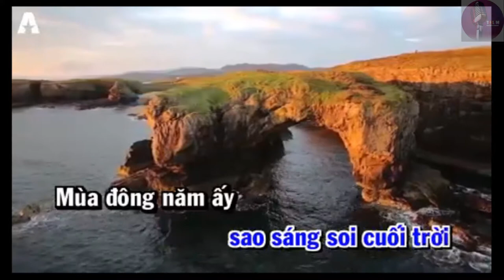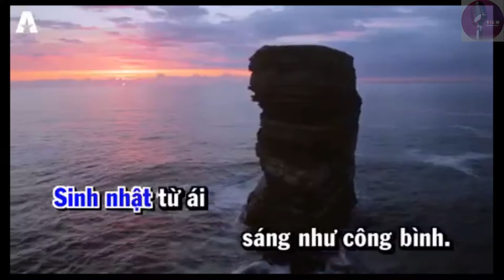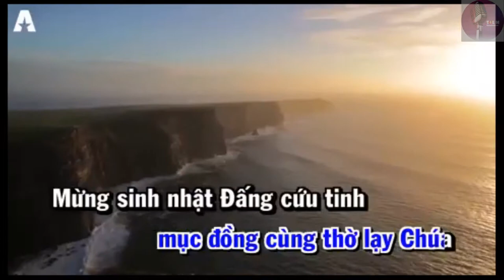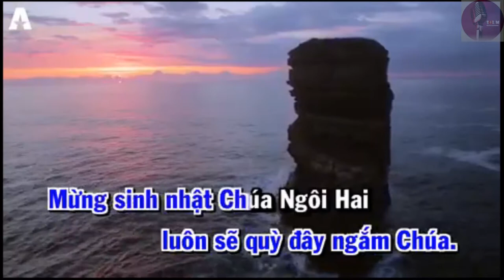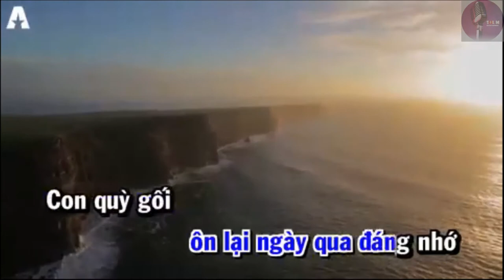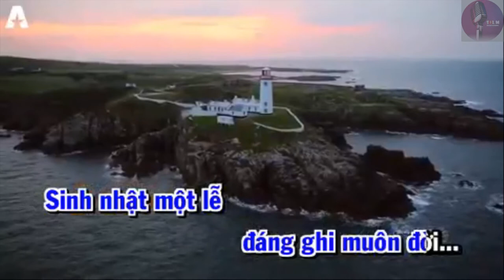Mùa Đông Năm Ấy Karaoke Có Bè Hay Huỳnh Hữu Kỳ ''Thánh Ca Giáng Sinh'' (Album ''Chuyện Tình BêLem'')